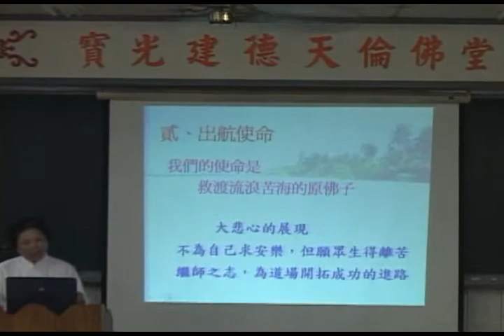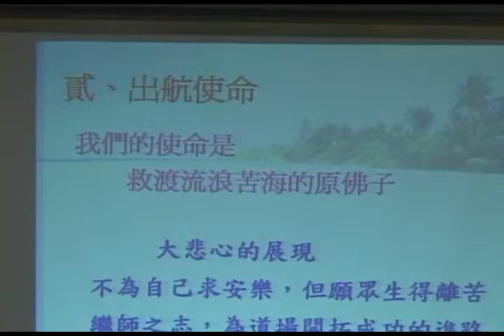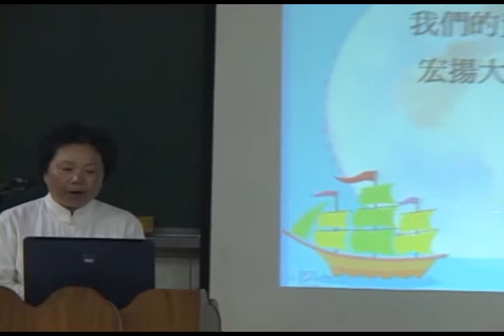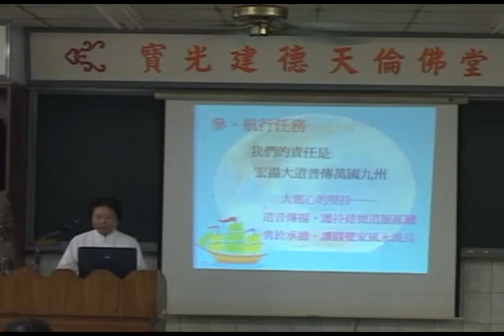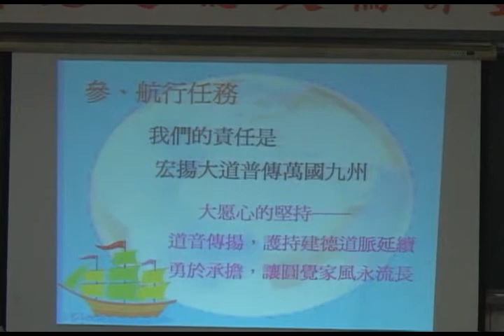一貫道..快樂出航12-2渡化眾生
I-Kuan-Tao
快樂出航-渡化眾生
快樂出航,, 後學   林彩霞  敬述
壹、船    籍：寶光建德天倫號

貳、出航使命→我們的使命是救渡流浪苦海的原佛子
大悲心的展現──不為自己求安樂，但願眾生得離苦。
繼師之志，為道場開拓成功的進路。

參、航行任務→我們的責任是宏揚大道普傳萬國九州
大愿心的堅持── 道音傳揚，護持建德道脈延續。
                 勇於承擔，讓圓覺家風永流長。

肆、導航配備→尊師重道承上啟下是修辦導航指南針
一、往上推恩──推崇天命尊貴  珍惜天命真傳因緣。
二、向下紮根──教導關懷後學，延續道場慧命薪傳。

伍、啟航動力→以三大動力激發完成使命任務的能量
一、向心力──護道的精神
以身示道素位而行的修辦精神，加強密切相關的參與度，提昇生命的價值。
1、忠於天職──聽命辦事，任勞任怨，堅守自己的職責崗位
2、落實修辦──沒有理由、沒有藉口，以道務的興衰為己任
二、推動力──執行的落實
以至誠公正合作的圓覺家風，貫徹正確的修辦道方針，開創光熱的大道場。
1、精進的精神－－對學道要有高度的熱誠，不放過任何可以學習的因緣
2、實踐的精神－－對道場要有真誠的奉獻，不失去任何可以了愿的機會
3、慈悲的精神－－對眾生要有無盡的關懷，不放棄任何可以滋潤的眾生
 三、凝聚力──團結的展現
和諧無私我的道場氛圍，建立溫馨的彌勒大家庭，成就真修實煉的一家人。
1、歸屬感──道場是我們慧命的家，道親們的精神指標，要同心護持
2、整體感──人人有事做，事事有人做，整體的成功才是真正的成功

陸、結語
快樂出航 －－
同心協力  共駕法船  方針正確、慈心充沛  動力充足  暢行無阻

指導單位:寶光建德
一貫道天皇基金會
,神威天台山
主辦單位:天倫聖宮
天倫文教基金會
時間：2009年10月30日
地點:天倫聖宮